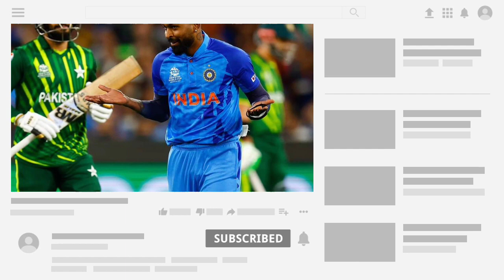বিরাট কোহলির বিদ্ধংসী ইনিংসে পাকিস্তানকে হারালো ভারত|IND vs PAK highlights T20 World Cup 2022